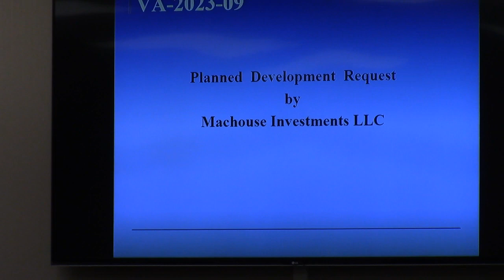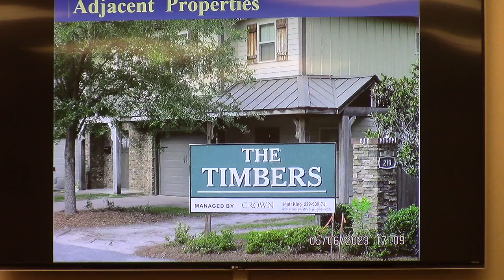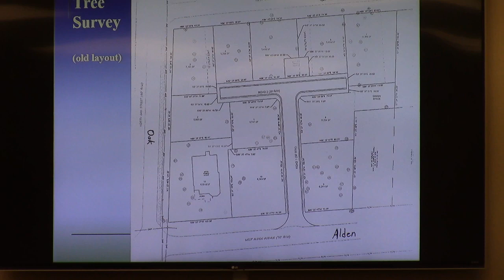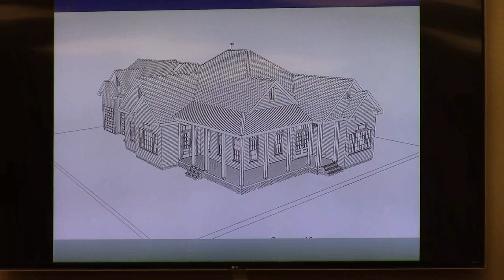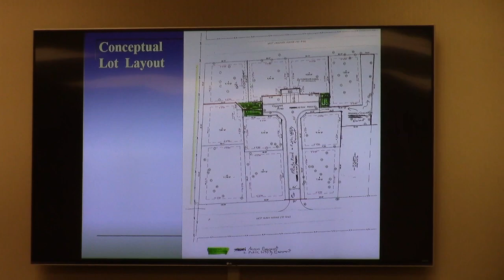7. VA-2023-09 Machouse, 212-216 W. Alden 207-209 W. Cranford, PD in R6 and DR-10 @ GLPC - 2023-06-26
7. VA-2023-09 Machouse Investment, LLC, 212-216 W. Alden Avenue, 207-209 W. Cranford Avenue ** TABLED from the 5/22 GLPC meeting. **
Planned Development for a Residential development in R-6 and DR-10 zoning